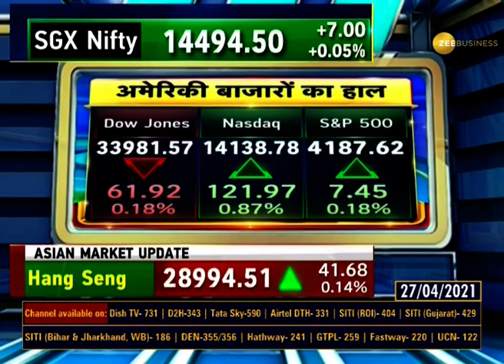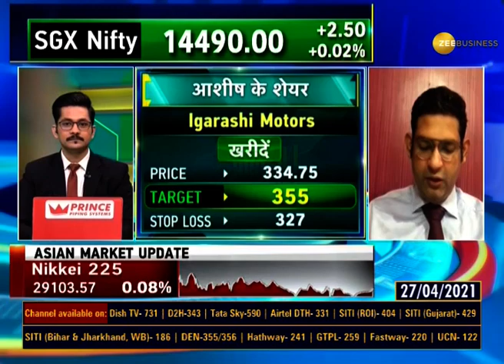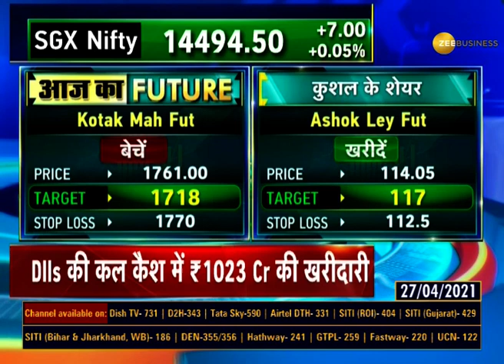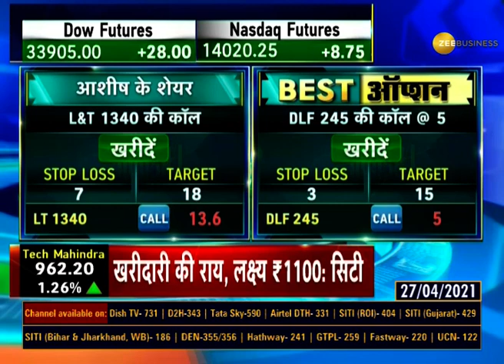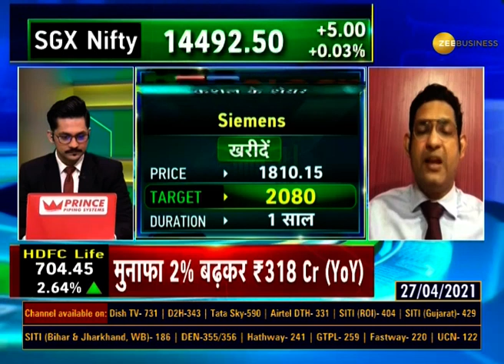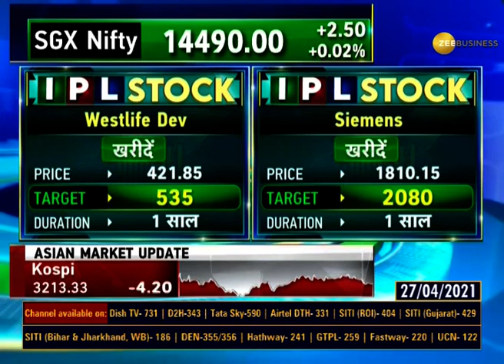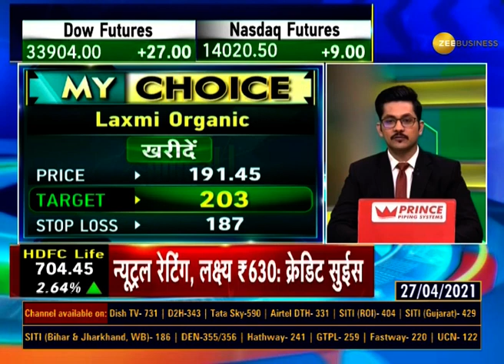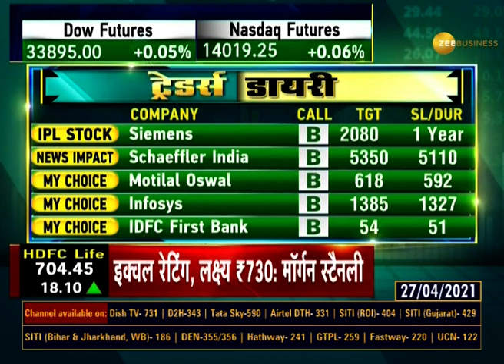Traders Diary: जानिए आज किस Stock, Share को करें Choose | Stock Market | Stock to Buy | Apr 27, 2021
In this segment of Traders Diary, watch major trading stocks of the day that will give you profit.